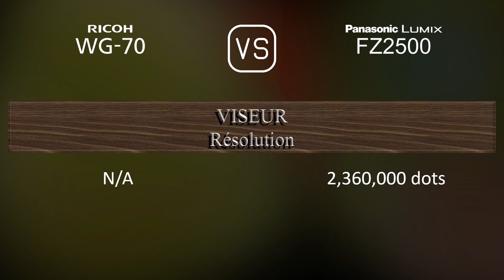Ricoh WG-70 vs. Panasonic Lumix FZ2500: Une Comparaison de Caractéristiques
Cette vidéo fournit un aperçu des fonctionnalités du Ricoh WG-70 et du Panasonic Lumix FZ2500 dans une comparaison de caractéristiques (comparison of specifications).

00:25 LANCEMENT
00:33 BOÎTIER
00:40 CAPTEUR D'IMAGE
01:01 IMAGE
01:16 OPTIQUE ET MISE AU POINT
01:55 ÉCRAN
02:13 VISEUR
02:27 FONCTIONNALITÉS PHOTOGRAPHIQUES
03:20 FONCTIONNALITÉS VIDÉOGRAPHIQUES
03:35 STOCKAGE
03:38 CONNECTIVITÉ
04:03 CARACTÉRISTIQUES PHYSIQUES
04:21 AUTRES CARACTÉRISTIQUES